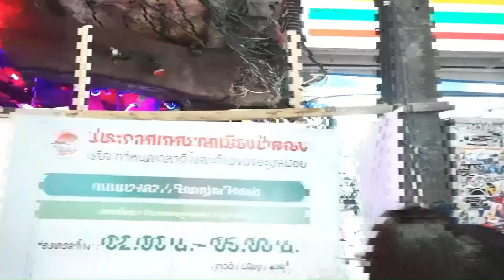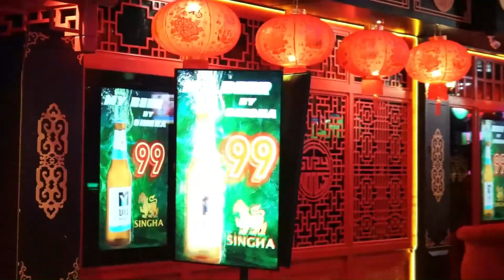Thailand Travel Ep. 73 Thailand Confidential Bangla Highlife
Yep Yep Yep!  Lets take that magical stroll thorugh one of the most prolific night hubs in all of Southeast Asia.  Bangla Road in Phuket, Thailand never disappoints.  Walk with me and enjoy another evening complete with festivity, energy, and awesome weather!! Thank you for you views, likes, and scribes.